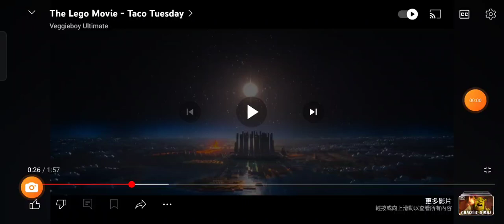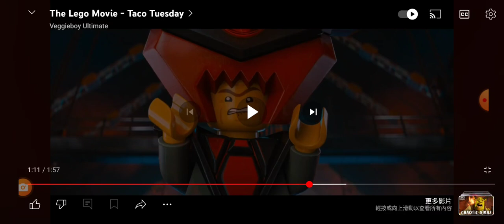opening to 2010-2011 dvd Blu-ray opening to 2012-2013 dvd Blu-ray opening to 2014-2015 dvd Blu-ray